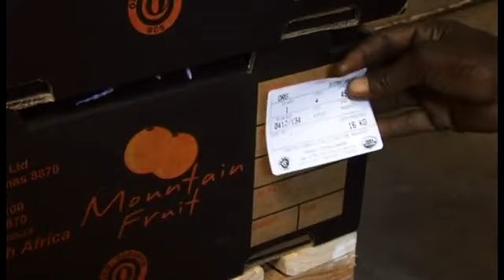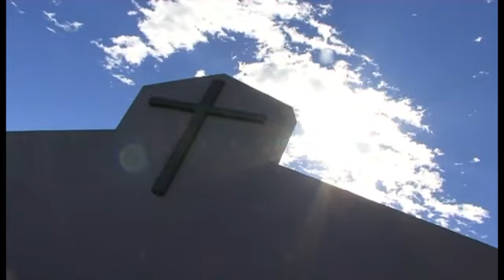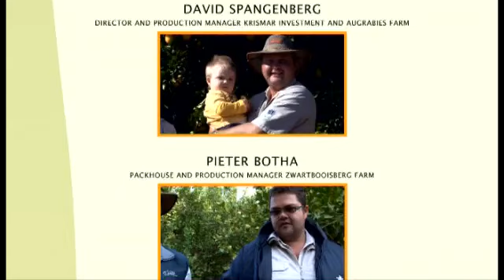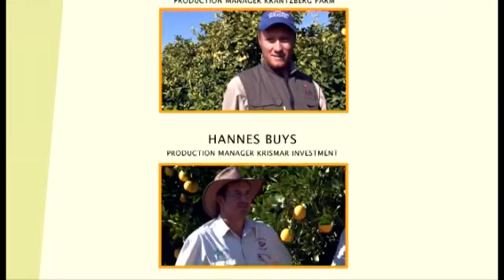OREX Export PTY LTD.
Orex Export Company Profile